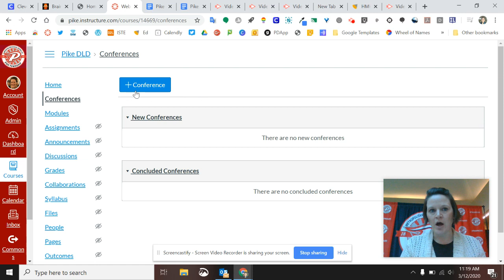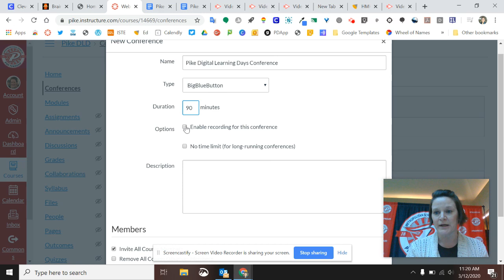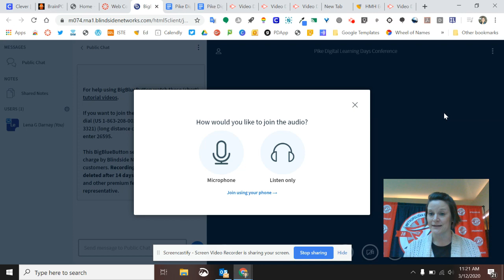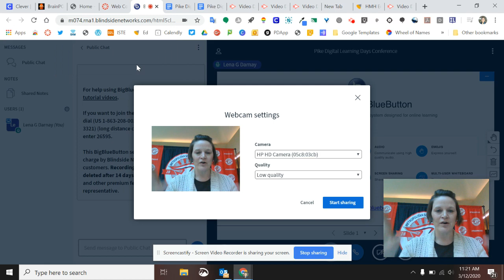Canvas Conferences for Virtual Classes and Office Hours